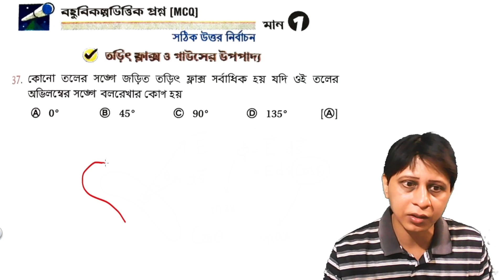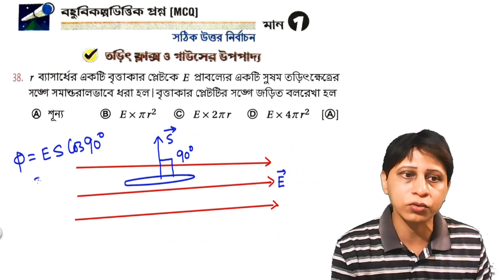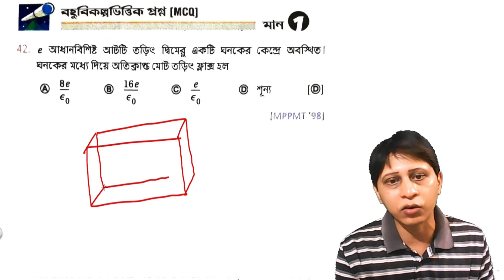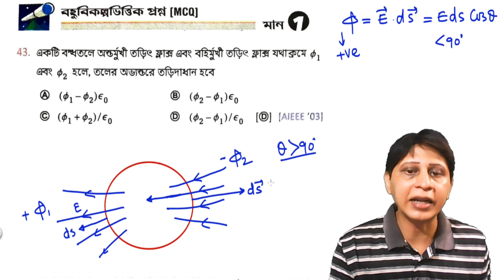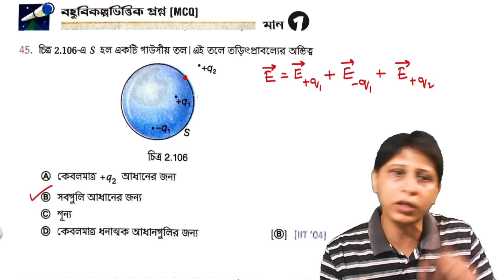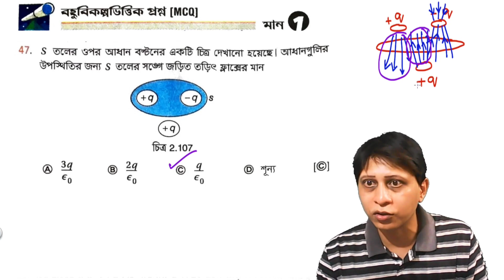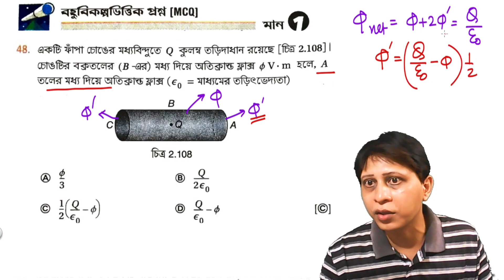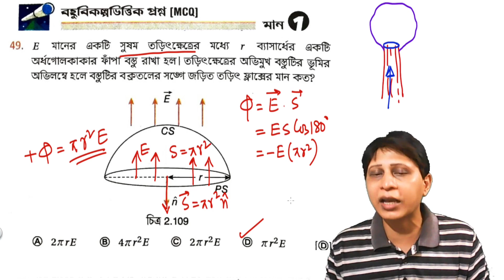Gauss Law class 12 physics - MCQ solve | Chaya physics solutions class 12 | গাউসের সূত্র